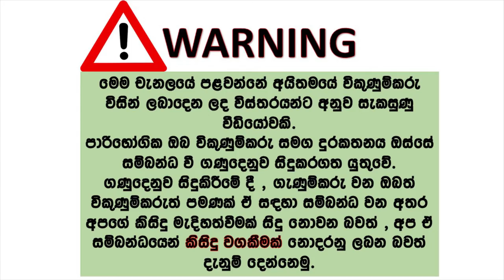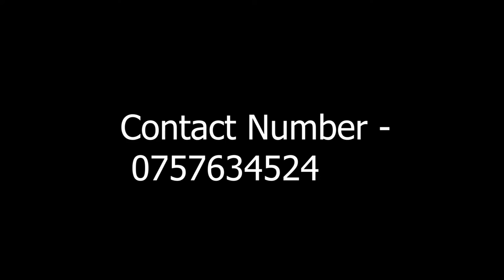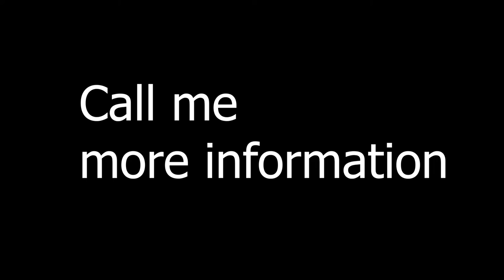phone sale srilanka | used phone sale srilanka | ikman phone sale